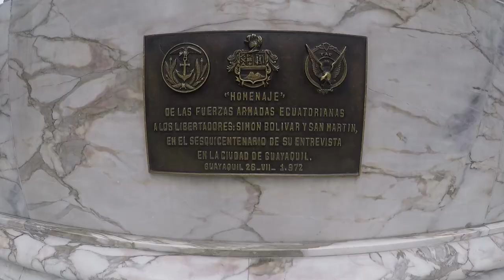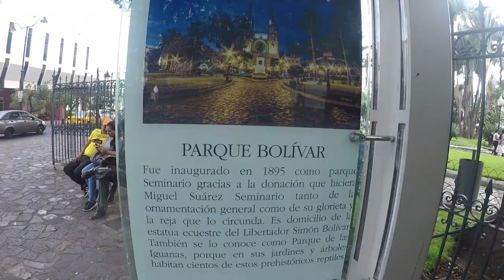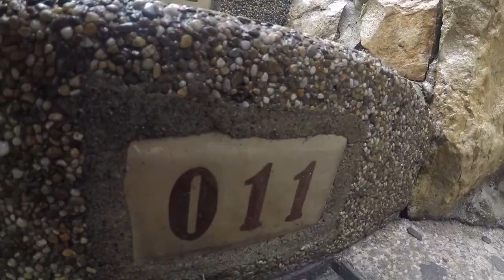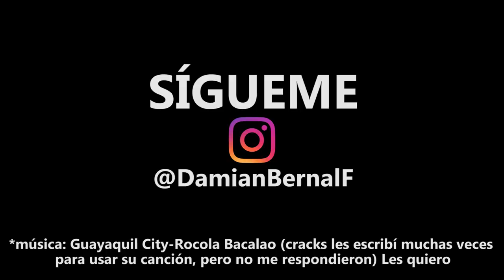3 lugares que TIENES que conocer en GUAYAQUIL 🇪🇨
¿Vale la pena visitar Guayaquil?

¡SÍGUEME!